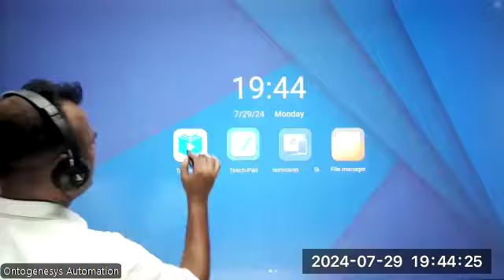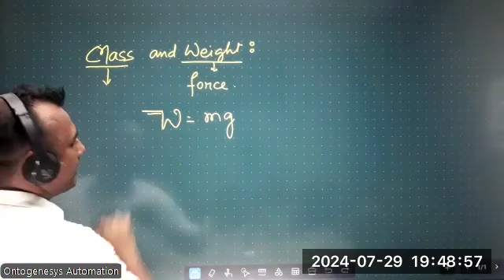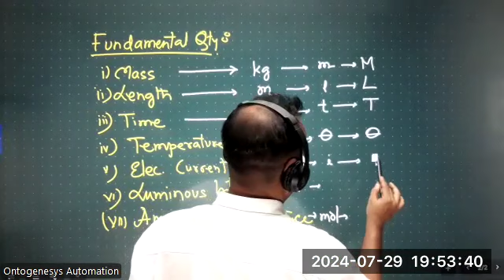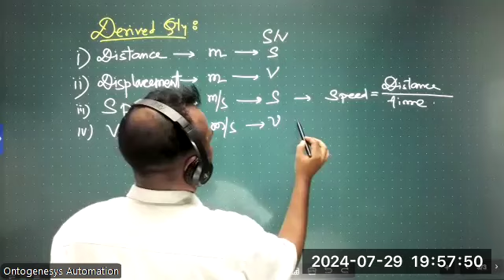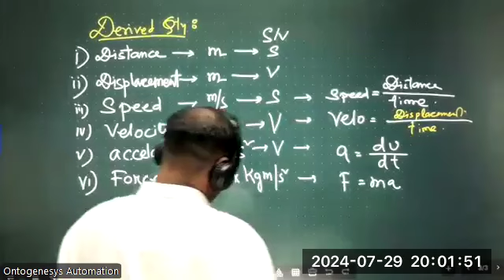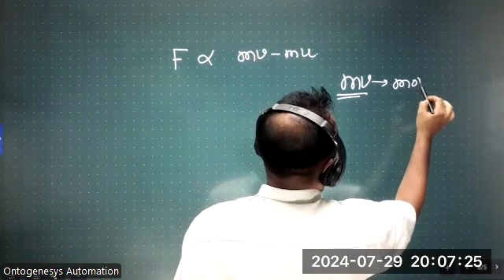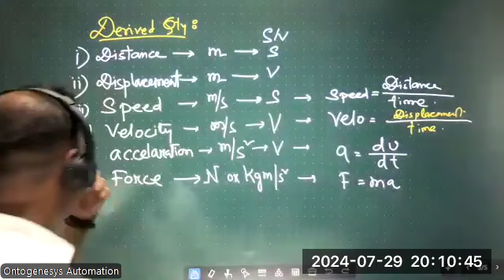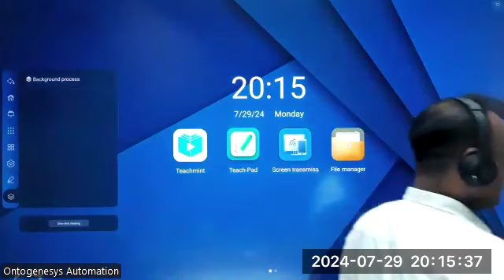Fundamental and derived quantities